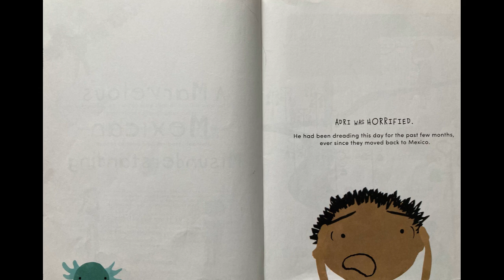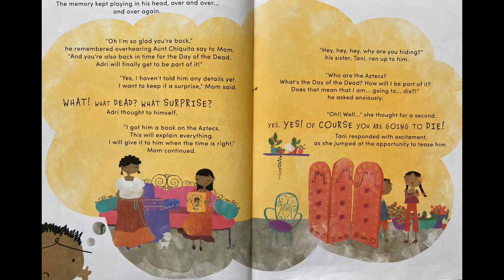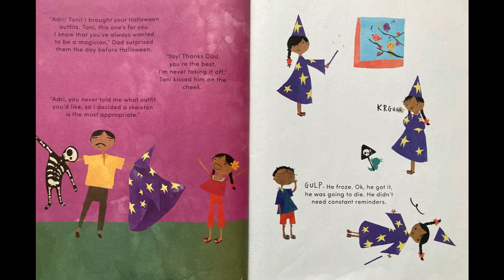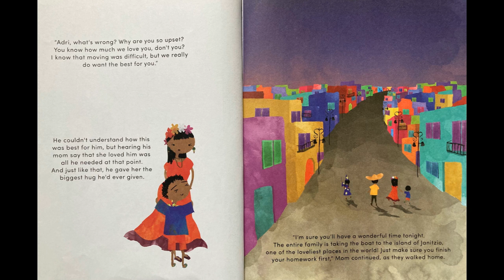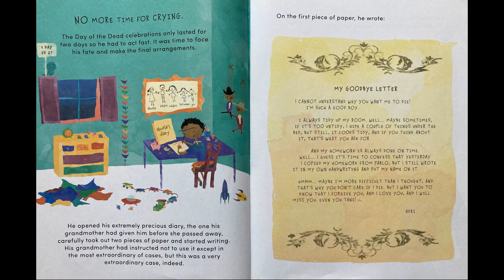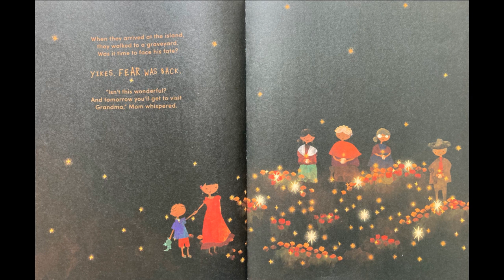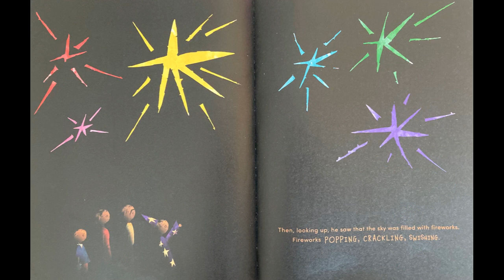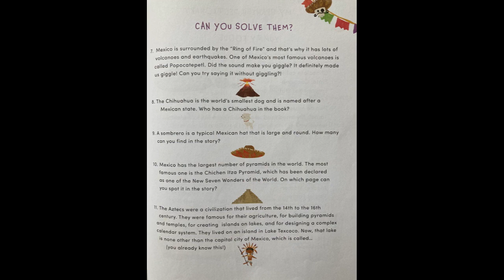A Marvelous Mexican Misunderstanding